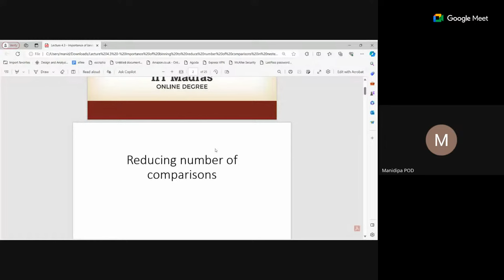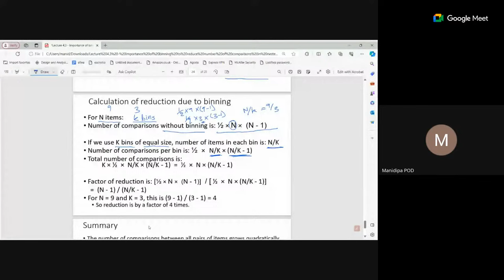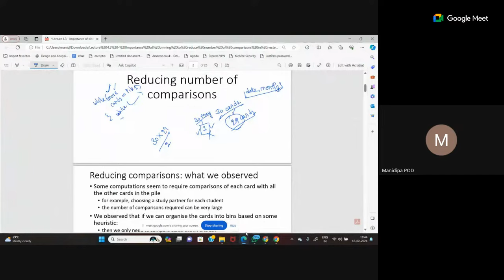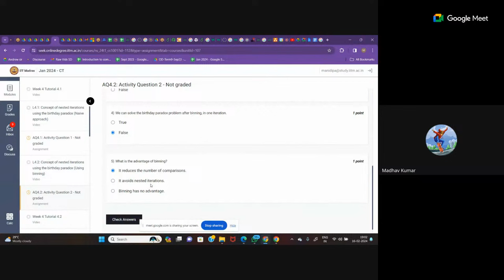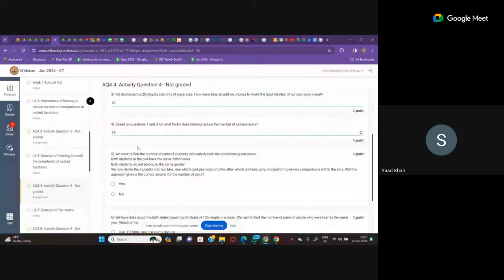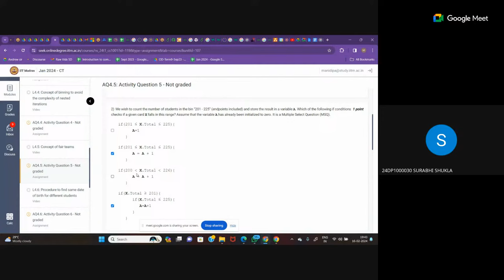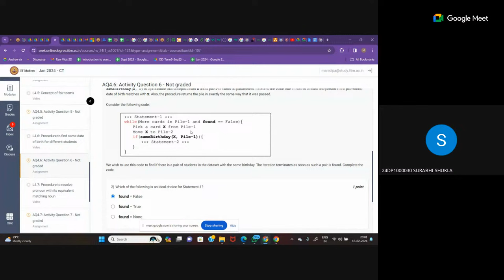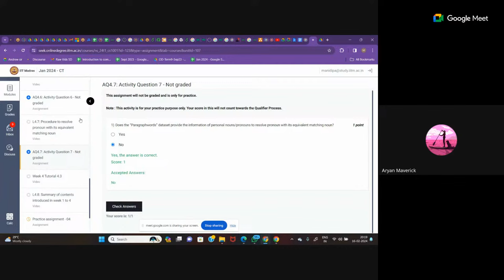Open Session - Week 4 (CT)